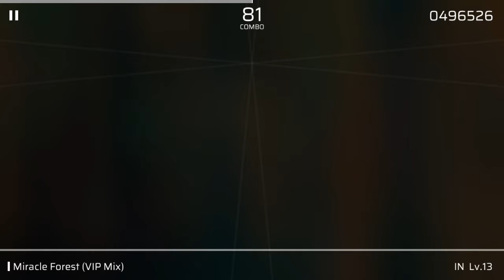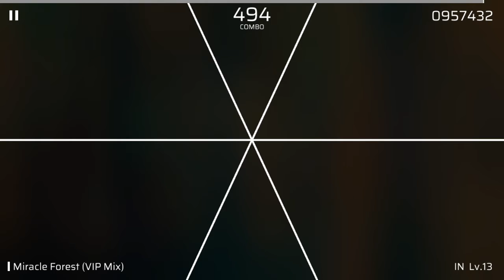[Phigros]Miracle Forest (VIP Mix) IN (new)